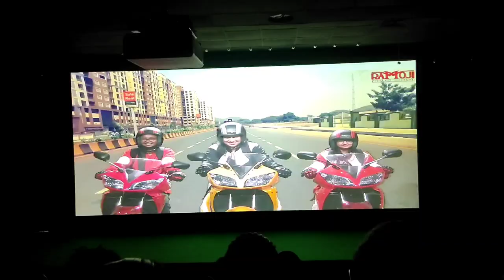Ramoji Film City World's Largest Film Studio| Action Theatre |Hyderabad Vlog| Part-2| Vlog#55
Ramoji Film City is an integrated film studio facility located in Abdullahpurmet, Hyderabad, India. Spread over 1,666 acres, it is the largest film studio complex in the world and as such has been certified by the Guinness World Records. It was established by Telugu media tycoon Ramoji Rao in 1996Ramoji Film City is an integrated film studio facility located in Abdullahpurmet, Hyderabad, India. Spread over 1,666 acres, it is the largest film studio complex in the world and as such has been certified by the Guinness World Records. It was established by Telugu media tycoon Ramoji Rao in 1996

Package Duration: 9.00 AM to 9.00 PM
TOUR PACKAGES: RAMOJI STUDIO TOUR, RAMOJI STAR EXPERIENCE, HOLIDAY CARNIVAL STUDIO TOUR WITH DINNER, HOLIDAY CARNIVAL STUDIO TOUR, HOLIDAY CARNIVAL STAR EXPERIENCE

HOLIDAY CARNIVAL STAR EXPERIENCE: Around 2600/- INR Per person

Welcome on Arrival - Privilege chocolate box
Facilitated tour of Ramoji Film City in AC coach[ Bus]
Thematic Opening Ceremony at 09:45 a.m.
Visit to Bahubali Set (last bus at 4 pm).
Buffet Lunch (Veg. & Non-Veg.) in AC Restaurant
Evening Tea/Coffee
Shopping at Eureka - Redemption coupon worth Rs.89/- to redeem at any of the merchandise stores
Ramoji Movie Magic - Filmi Duniya, Space Yatra & Action Theatre (Express Entry)
Entertainment Shows - Spirit of Ramoji, Wild West Stunt Show, Dadajinn’s Live TV Show & Lights Camera Action.
Complimentary  Rides - Break Dance, Twister, Super Jet, Carousel
Fundustan (Child’s play area), Borasura, Toyland & Rain Dance
Locations & Gardens
Eco Tour : Butterfly Park, Exotic Bird Park – WINGS & Bonsai Garden – VAMAN
Adventure activities at Ramoji Adventure @Sahas for Adults - Happy Hits, Sand Volleyball, Body Zorb & Sumo Suits.
Adventure activities for Children – Happy Hits, Kids’ Bungee, Soft Archery & Kids’ Zipline.
Dazzling Film City
Experience Magical Glow Garden
Spectacular Carnival Parade
Professional photography is prohibited. Cameras beyond DSLR specifications (18-55 mm.) & any form of recording instruments are not permitted.